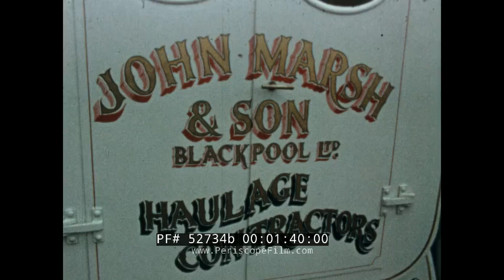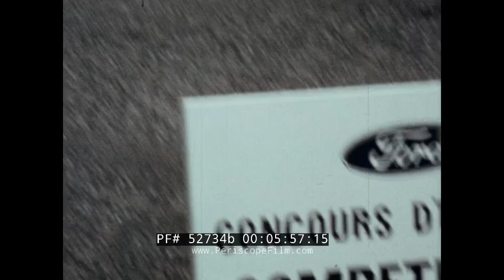HENRY FORD 100th BIRTHDAY CELEBRATION & LONDON to BRIGHTON MOTOR RALLY MODEL T FORD 52734b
This 1963 color film is about a Model T run from London to Brighton celebrating Henry Ford’s centennial birthday. A Model T is shown on a modern road in England on its way to London (:31-1:28). Additional vehicles include a 1923 Ford fire engine (1:34), a hackney carriage (1:36), and a 1921 van (1:38). A man pulls the top up on his Model T; others drive theirs in the rain (1:44-2:00). The cars line up at the Start banner as people and photographers watch. The Mayor of Battersea signals the rally to begin (2:01-2:50). A police officer directs a Model T delivery truck around the corner. Additional footage is shown of the fronts, sides and back of these classic vehicles, including a Model T roadster (2:51-3:55). The cars arrive at a checkpoint and some are photographed (3:55-4:13). A yellow Model T bus arrives (4:17-4:22). Inside the checkpoint building, participants are served hot beverages. Outside, adjustments are made on some vehicles (4:32-5:00). The cars are shown back on the road (5:01-5:30). A red 1921 fire engine is shown (5:32) and the 80 cars continue driving to Brighton 5:33-6:30). A Concours d’elegance (elegant competition) took place. People polish brash radiators and fixtures for judging (6:31-7:05). A Model T four-cylinder engine is shown (7:06-7:20). The drivers wear period clothing (7:40-7:52). During judging, clowns in a Model T entertain the crowd (7:58-8:05). The winners are congratulated and a new Ford Cortina is kissed by its raffle ticket prize winner (8:06-8:25).